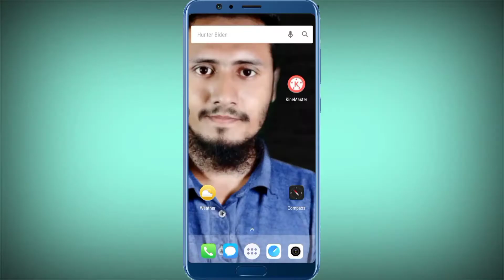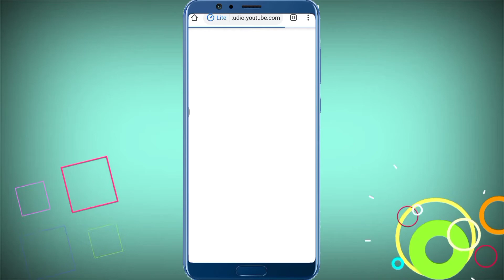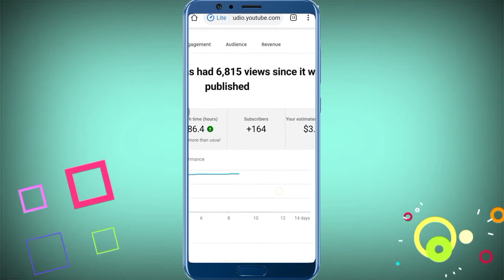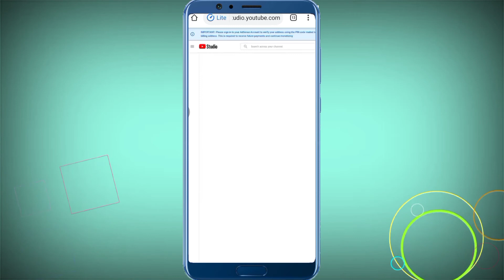How To Grow Youtube Subscribe Easily Bangla Tutorial 2021🔥How To Get More Subscribers🔥The Numan IT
hello friends.
hope this video will be very helpfull for you
So friends watch this video fully and enjooooy.